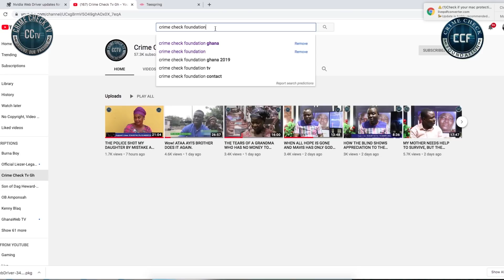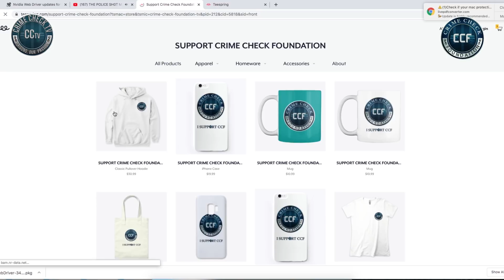CCF DONOR USES SON'S BIRTHDAY TO SUPPORT DOROTHY